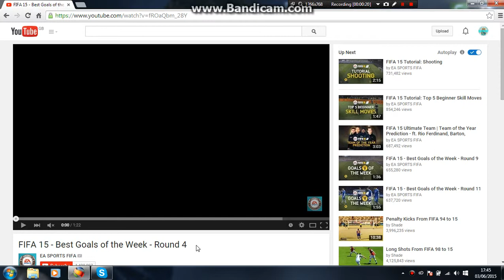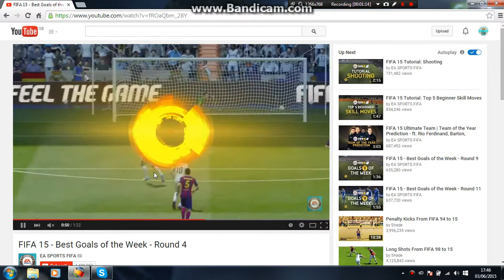FIFA 15 - Best Goals of the Week - Round 4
faceboook: safwan akhtar
In this video i am going to commentate on best fifa 15 goals of the week
JOIN TEAM BROSOME